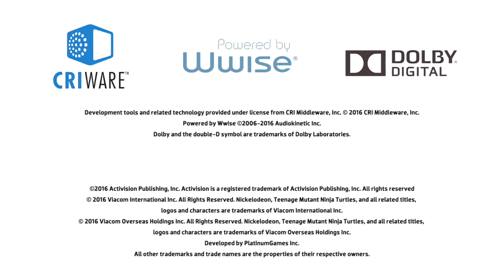TMNT: Mutants in Manhattan part1 BEBOP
Wise man say's forgiveness is divine but never pay full price for late pizza.